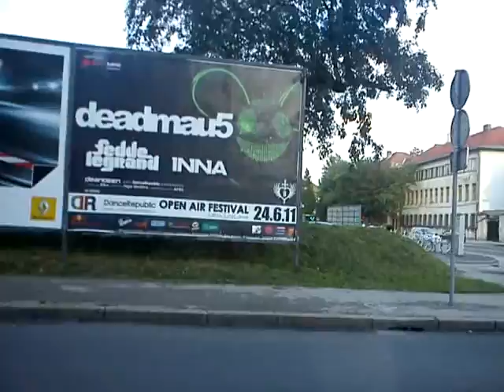MOV00365 Nature, Open Source Human, Draft Clip, Estonia, Eesti .:.